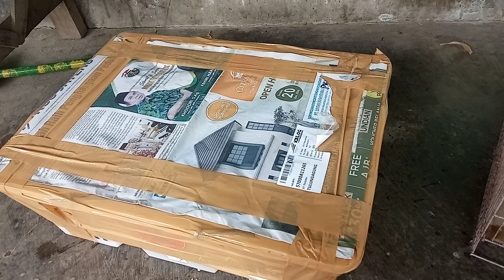murai batu betina nias janda..baru datang langsung gacor..simak vidionya!!